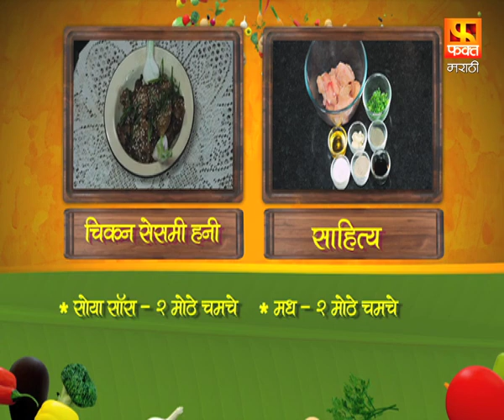चिकन सेसमी हनी | Chicken Sesame Honey Recipe | Angat Pangat | अंगत पंगत | Fakt Marathi Ep 5 -3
खास खवय्यांसाठी खुमासदार आणि कुरकुरीत कार्यक्रम आपल्या आवडत्या फक्त मराठी चॅनेल वर पाहायला विसरू नका.